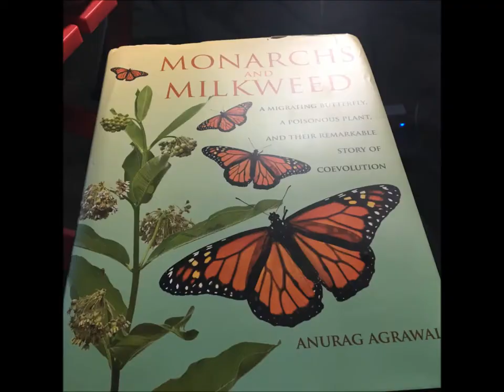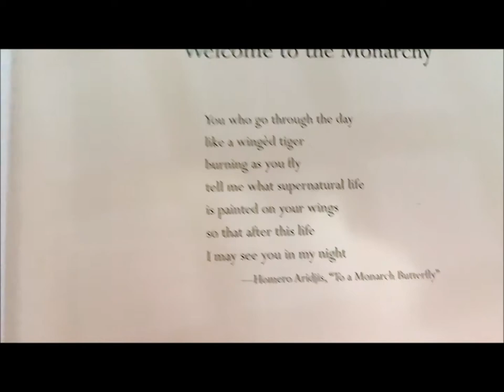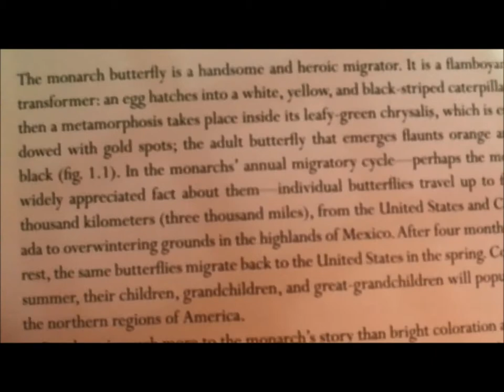Monarchs, Milkweeds and Bow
We suffered through an internet outage that lasted from around half past two yesterday  till twelve thirty today. When we could not go online, Bow and I decided to read a book.

This looks to be an interesting book. It has many biochemical implications, not just for butterflies and milkweed plants, but maybe for humans, too. However, Bow has not allowed me to read too much of this book, and it is almost Thanksgiving, and family is expected.

If you enjoy the videos on this channel, please make a contribution by buying one of my books:

If you don't have a lot of money, but still want to help, you can get this book for less than a dollar: